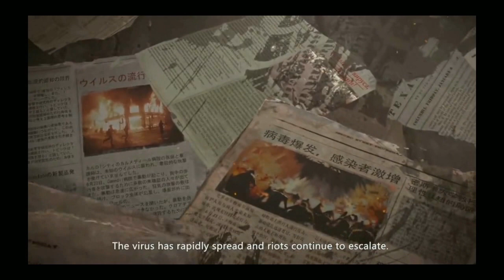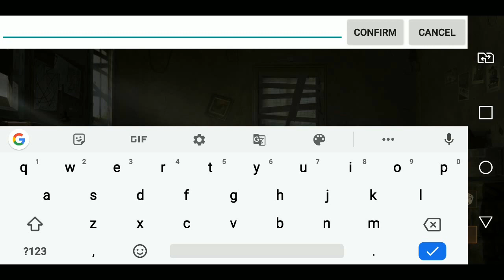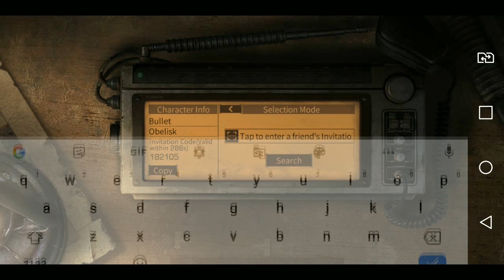●LIFE AFTER GAMEPLAY #1 O INÍCIO DA JORNADA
Tags! Ignore!